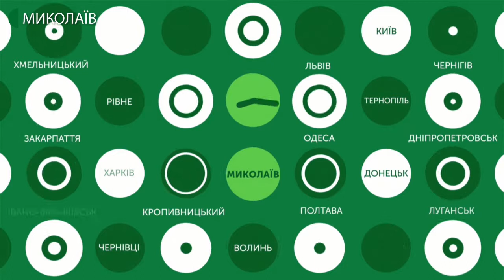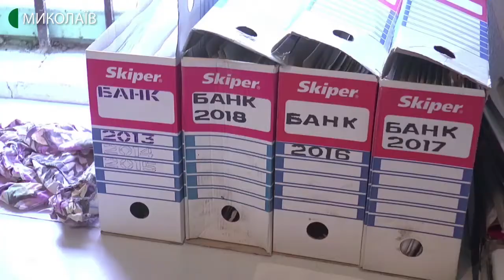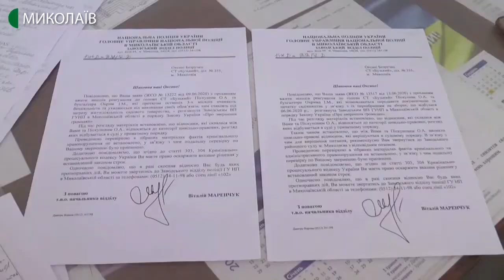14.07.2020. Новини. 17:00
Новини
Інформаційна картина дня (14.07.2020) поглядом кореспондентів телеканалу UA: Миколаїв (випуск новин — 17:00):
- Представники бізнесу курортної зони Коблеве приїхали до голови миколаївської ОДА Олександра Стадніка. Просять, аби він ініціював внесення змін до постанови Кабінету Міністрів України від 8 липня 2020 року про заборону в Україні роботи ресторанів, барів, кафе і нічних клубів після 23:00.
- Станом на 14 липня на Миколаївщині виявлено 7 нових випадків захворювання на COVID-19. Усього зареєстровано 494 підтверджених випадків.
- 11 - 12 липня миколаївські правоохоронці в обласному центрі та на Чорноморському узбережжі провели роз’яснювальну роботу щодо недопущення порушень санітарно-епідеміологічних правил і норм у період карантину. Перевірили 556 об’єктів.
- Відсутність грошей, документів на землю, бухгалтерського обліку. У садівничому товаристві “Бугський”, що поблизу Малої Коренихи, зникла документація, пов’язана з діяльністю кооперативу.